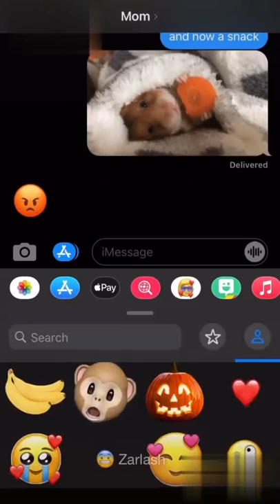GETTING A MOUSE PRANK